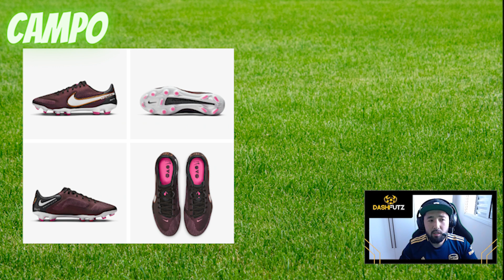[REVIEW] CHUTEIRA NIKE MERCURIAL VAPOR 14 PRO, APÓS 7 MESES DE USO, AINDA VALE A PENA?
Fala jogadores, após 7 meses de uso, ainda vale a pena adquirir uma chuteira Nike Vapor 14 Modelo Pro?

Nesse vídeo vou dar a minha opinião sobre o modelo.

TMJ!